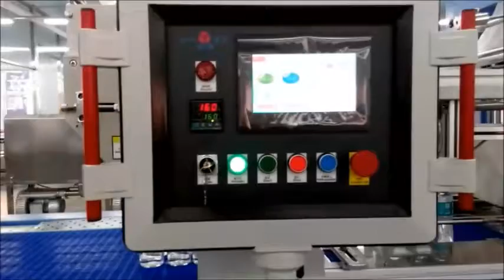Automatic Shrink Wrapping Machine for PET Bottle